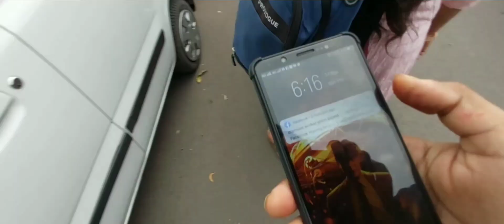11 ડી સ્ક્રીન મા ગણપતિ સુરત માં પેલી વાર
I hope you enjoyd this video

Music credit
Musician: @iksonmusic